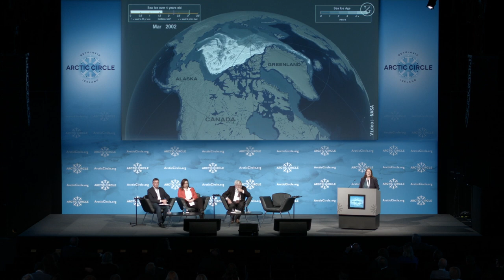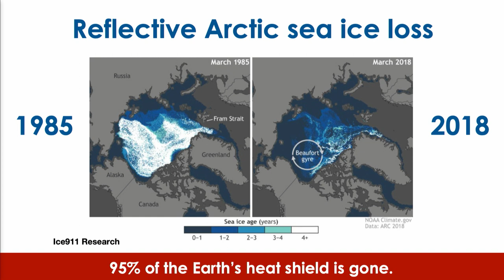Leslie Field on Restoring Arctic Sea Ice to Mitigate Global Climate Devastation - Full Session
Leslie Field, Founder and CTO of Ice911 Research took part in a panel on "Restoring Arctic Sea Ice to Mitigate Global Climate Devastation" at the ArcticCircle2019 Assembly.

arctic_circle_org